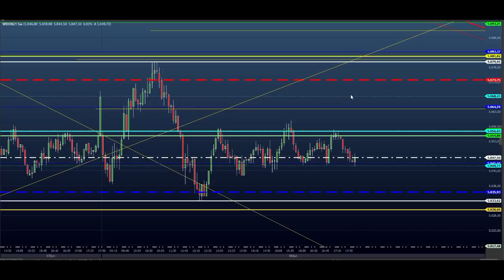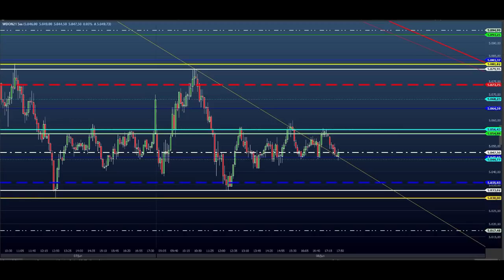ESTUDO DA BOLSA (DAY TRADE) Para o EAD do Dia 09/06 MINI ÍNDICE e DÓLAR (Price SHEIK action)